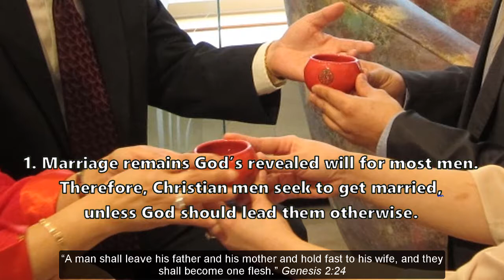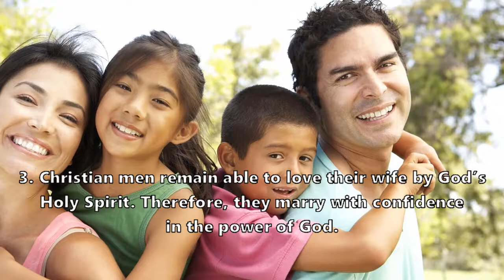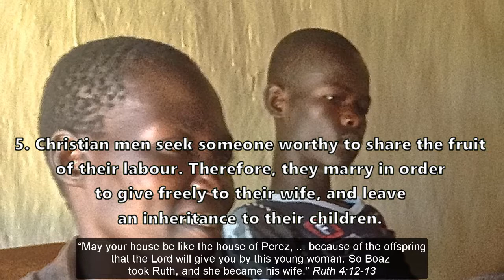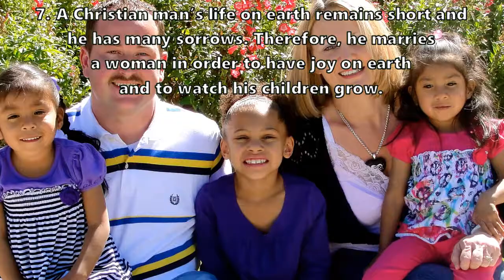Seven Reasons Christian Men Get Married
Most Christian men choose to marry a woman. Here are seven biblical reasons for doing so.

1. Marriage remains God’s revealed will for most men. Therefore, Christian men seek to get married, unless God should lead them otherwise.

“A man shall leave his father and his mother and hold fast to his wife, and they shall become one flesh.” Genesis 2:24

2. Christian men seek to please God with their body. Therefore, they express their masculinity within limits set by the Law of God.

“You shall not commit adultery. … And you shall not covet your neighbor's wife.” Deuteronomy 5:18-21

3. Christian men remain able to love their wife by God’s Holy Spirit. Therefore, they marry with confidence in the power of God.

“The fruit of the Spirit is love, joy, peace, patience, kindness, goodness, faithfulness, gentleness, self-control.” Galatians 5:22-23

4. Christian men seek an intimate friend to share their life experience. Therefore, they marry in order to enjoy a companion who will neither leave nor forsake them.

“He who finds a wife finds a good thing and obtains favor from the Lord… a friend who sticks closer than a brother.” Proverbs 18:22-24

5. Christian men seek someone worthy to share the fruit of their labour. Therefore, they marry in order to give freely to their wife, and leave an inheritance to their children.

“May your house be like the house of Perez, whom Tamar bore to Judah, because of the offspring that the Lord will give you by this young woman.  So Boaz took Ruth, and she became his wife.” Ruth 4:12-13

6. Christian men seek to bless their society and their nation. Therefore, they marry in order to raise up a generation of godly children.

God “commanded our fathers to teach to their children, …  so that they should set their hope in God [and] keep his commandments.” Psalm 78:5-7

7. A Christian man’s life on earth remains short and he has many sorrows. Therefore, he marries a woman in order to have joy on earth and to watch his children grow.

“Enjoy life with the wife whom you love, all the days of your vain life that he has given you under the sun, because that is your portion in life and in your toil.” Ecclesiastes 9:9

Thus, Christian men seek to love their wife in a manner similar to that of Jesus towards his followers.

 “Husbands, love your wives, as Christ loved the church and gave himself up for her.” Ephesians 5:25